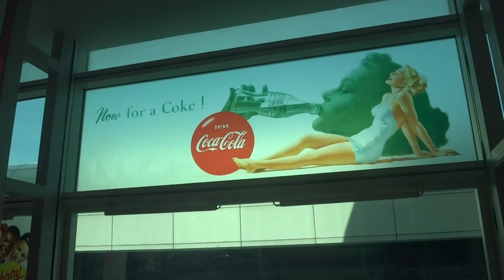Retro style 50's Cafe at the Airport of Kuala Lumpur, Malaysia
Retro style 50's Cafe at the Airport of Kuala Lumpur, Malaysia (KLIA2)